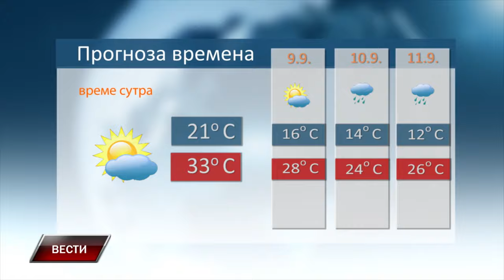Vesti 7 9 2024